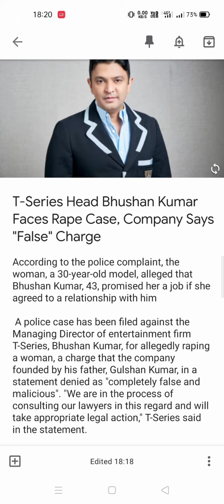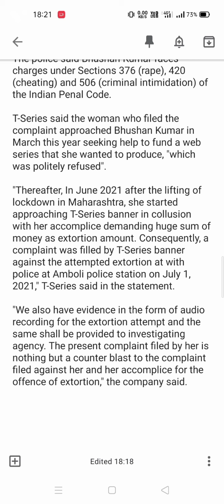T Series Head Bhushan Kumar faces Rape Case, Company says "False" Charge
SUBHRAJIT BHOWMIK
From - Udaipur Tripura (India)